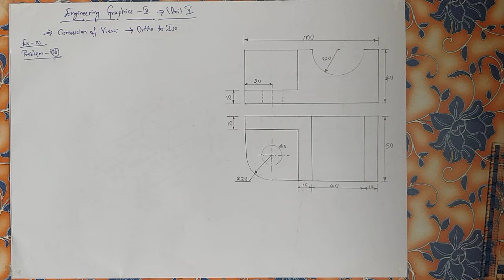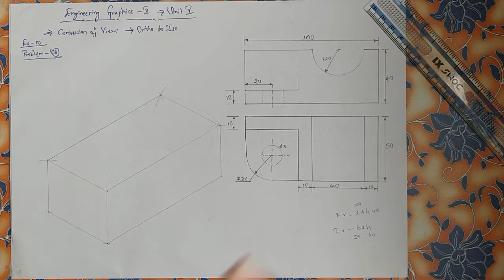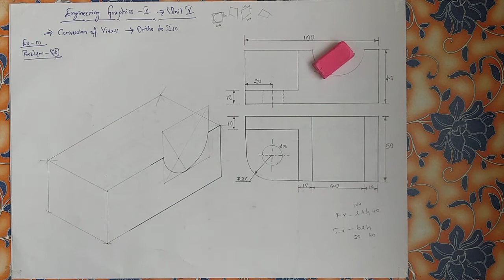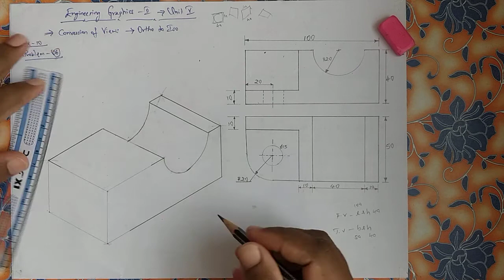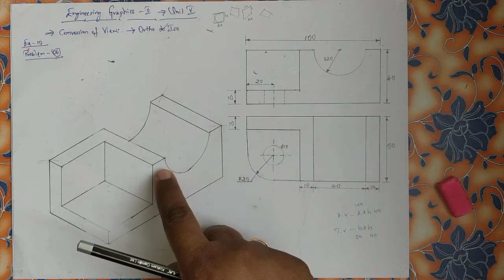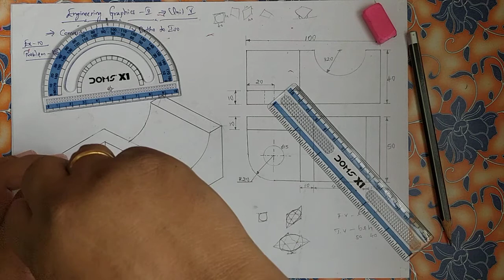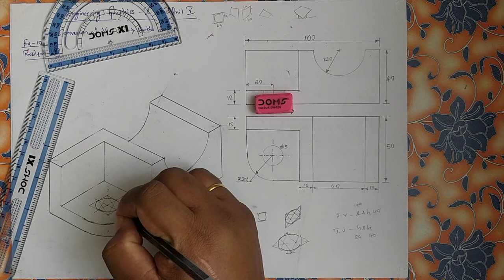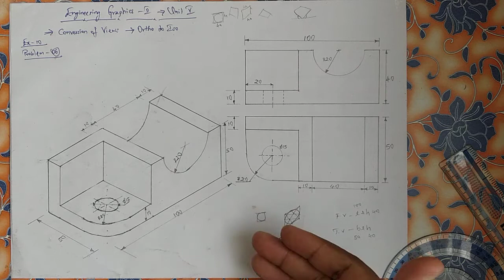06. Conversion_of_Views_Ortho_to_Iso_Problem_06